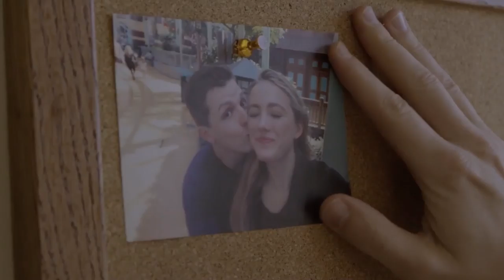Until Forever Scenes